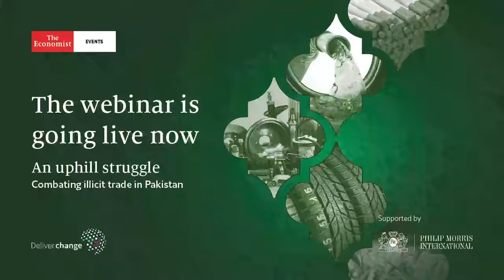An uphill struggle: Combating illicit trade in Pakistan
In this Economist Events webinar, we will convene a high-profile group of illicit trade experts to discuss how to combat illicit trade in Pakistan.

Hear from:
- Ishrat Hussain, Former governor, State Bank of Pakistan and adviser to prime minister, Pakistan
- Ehsan Malik, Chief executive officer, Pakistan Business Council
- Roman Yazbeck, Managing director, Philip Morris Pakistan
- Bjarke Mikkelsen, Founder and chief executive, Daraz
- Christopher Clague, Managing editor, Asia, and global editorial lead, trade and globalisation, The Economist Intelligence Unit